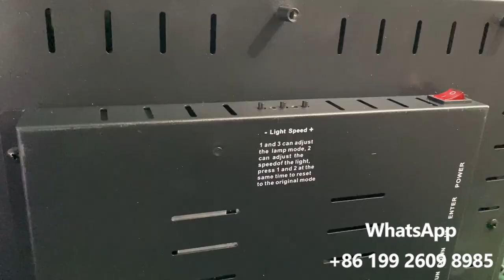19 inch capacitive touchscreen monitor factory price for sale